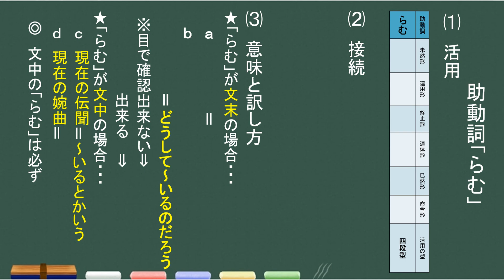【古典文法】１５ー１ 助動詞「らむ」